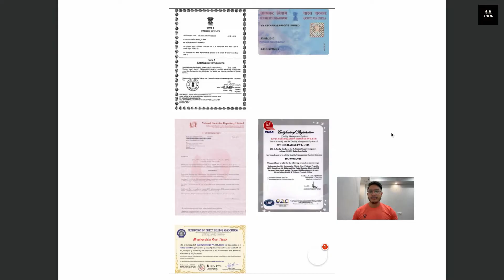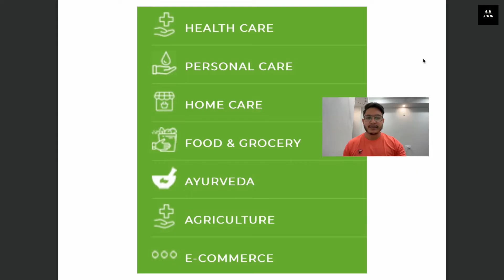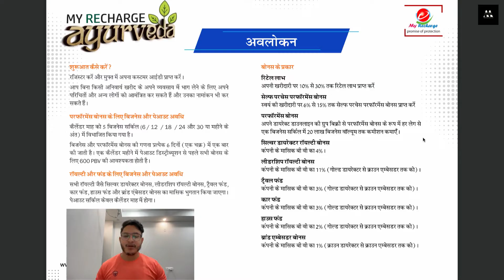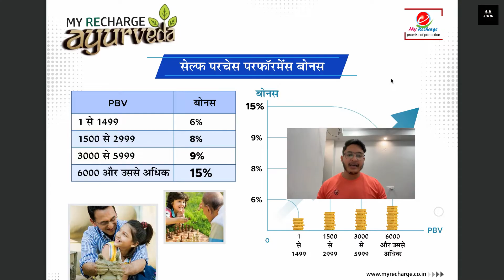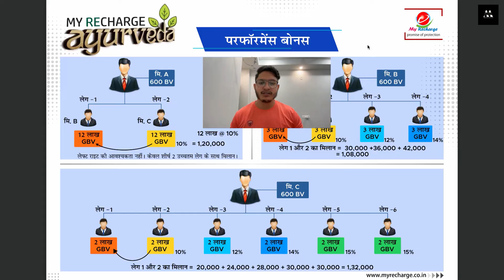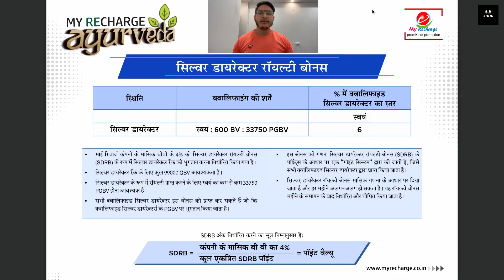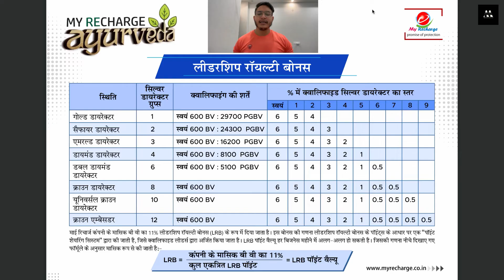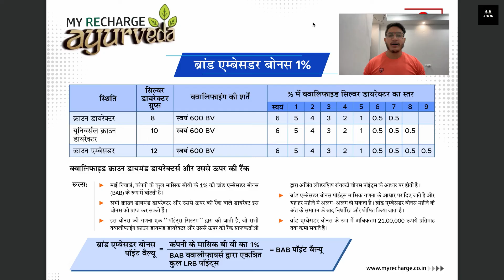Join करे या नहीं ? || My Recharge Business Plan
In this video you have been told about My Recharge. You will get complete information about this company in this video. And in this video you will also get information about My Recharge Plan.